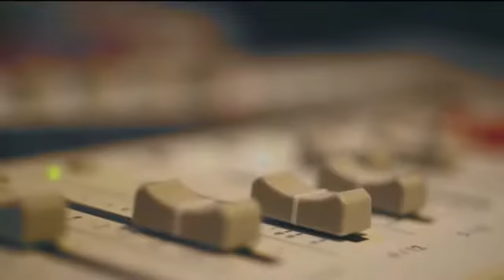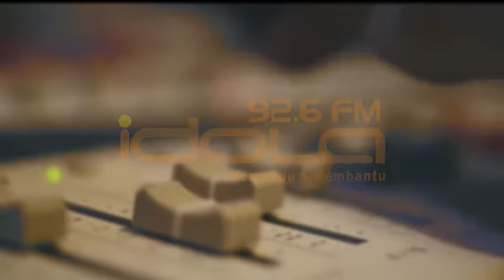Semarang Trending Topic Maret 2017 Cut 1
Event Semarang Trending Topic Bulan Maret

Tema:
Positioning Kebudayaan Dalam Kebijakan Pembangunan

Narasumber:
1. Andy Bangkit Setiawan, Ph.D. (Associate Professor Education and Human Development, Nagoya University)
2. Cahyo Seftyono, M.A (Dosen Ilmu Politik Universitas Negeri Semarang)

Tempat:
Hotel Pandanaran, Jl. Pandanaran No. 58 Semarang